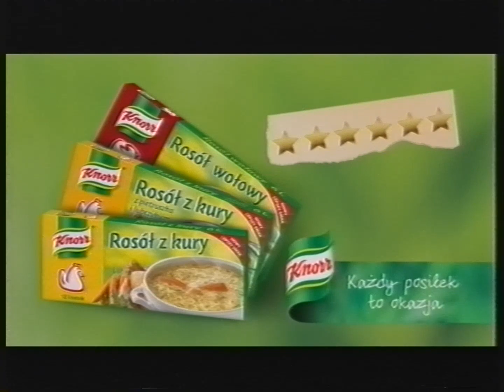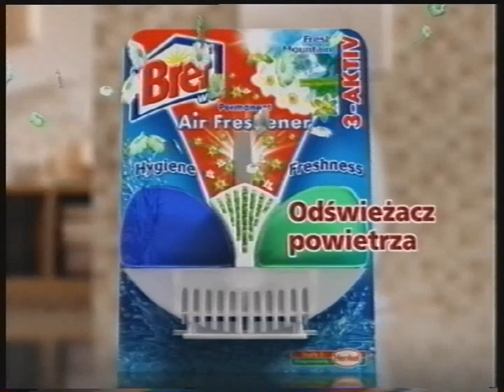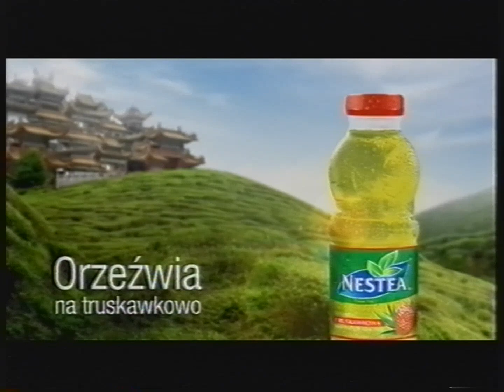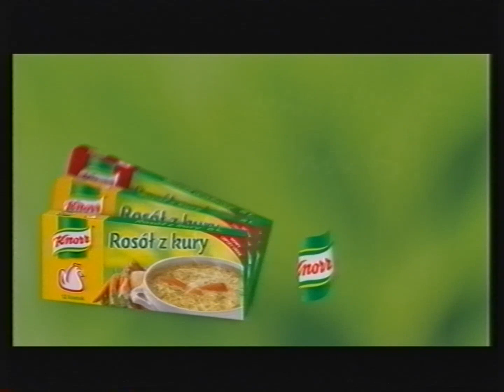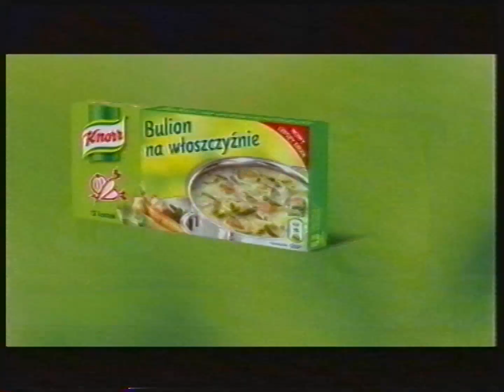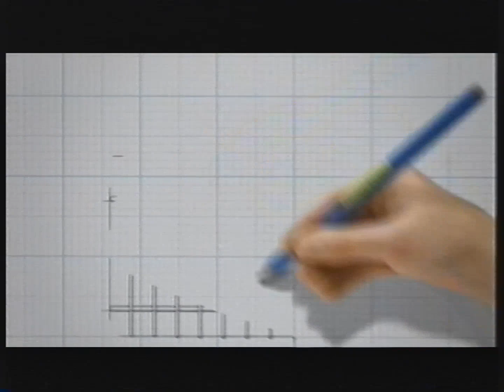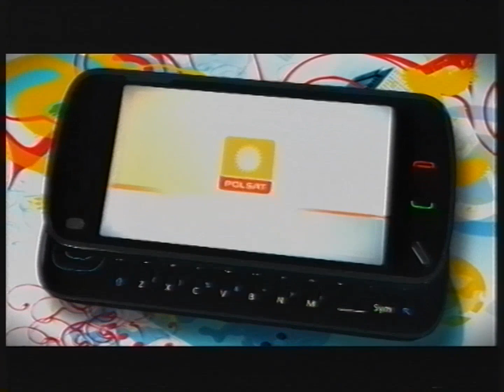Polsat - Reklamy, zapowiedzi i belki z 26 marca 2010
Partia kaset: Warszawa 2 (wrzesień 2023)